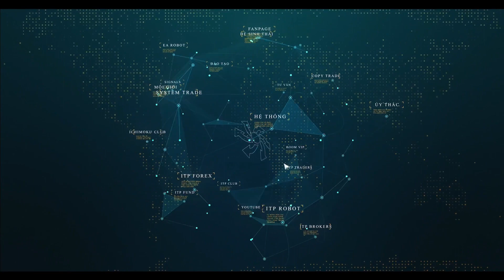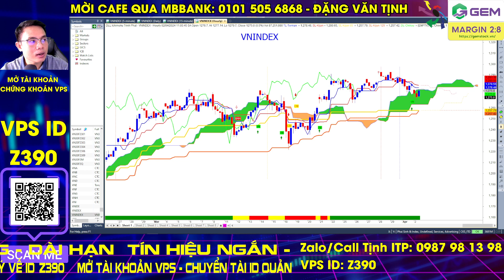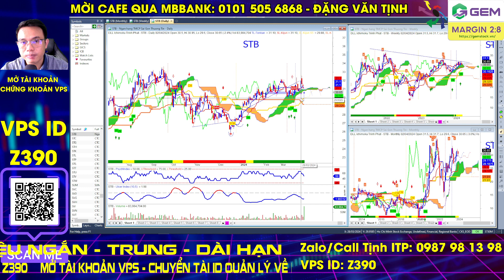Nhận định thị trường chứng khoán hàng ngày| Phân tích vnindex, cổ phiếu tiềm năng hôm nay | Tịnh ITP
Thị trường chứng khoán sẽ có thời gian vận động theo xu hướng tăng, sẽ có thời gian vận động theo xu hướng giảm, có thời gian sẽ swing trong biên độ. Vì vậy nhà đầu tư vẫn chưa hình dung ra được thị trường chứng khoán sẽ như thế nào sau hôm nay, có nên chốt lời không hay có mua mới không hay tiếp tục nắm giữ? Để trả lời câu hỏi này mời anh chị em nhà đầu tư xem livestream của anh em ITP Club để có cái nhìn khách quan nhất trước khi chốt lời, cắt lỗ, mua vào hay không hành động gì. Ngay cả khi bạn chưa biết phải làm gì cũng là lúc nên xem livestream này. Cùng nhau nhận định thị trường chứng khoán hàng ngày, phân tích vnindex, cổ phiếu tiềm năng hôm nay.

👉 Tham gia room Zalo hỗ trợ hỏi đáp hàng ngày miễn phí: GHIM Ở BÌNH LUẬN

Dự án xây Ngôi nhà ước mơ "Ichimoku House" của ITP tại 214/47 Nguyễn Oanh, P.17, Q. Gò Vấp, TP.HCM. Nơi đây sẽ là nơi hội tụ các thành viên của ITP và cũng là nơi giao lưu, giúp đỡ, bàn luận, trao đổi hoặc có thể tá túc của các nhà đầu tư chứng khoán Việt ở khắp mọi miền đất nước Việt Nam. Dự án này dự kiến sẽ được thực hiện vào năm 2027 và hoàn thành vào 2028. Nhà đầu tư có thể đóng góp những viên gạch nhỏ thông qua các chương trình tặng stickers hay supper chat ngay trong các buổi livestream bằng cách nhấn vào dấu $ ở dưới dòng chat (bạn phải có Visa hoặc Master Card và cũng có thể nạp qua momo) hoặc bạn có thể đăng ký hội viên của kênh bằng cách nhấn vào nút "Tham Gia" để trở thành người ủng hộ theo